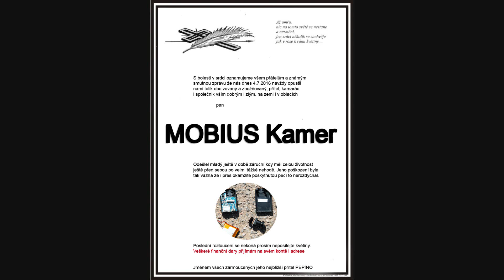RC Hotwing 1200 CRASH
Následek mé fatální chyby - kamera Mobius je odepsaná.